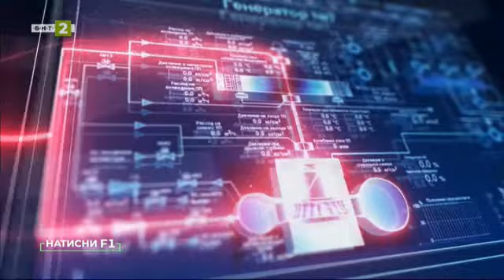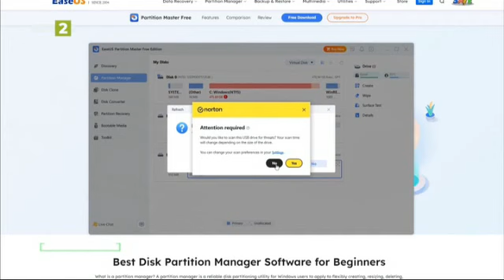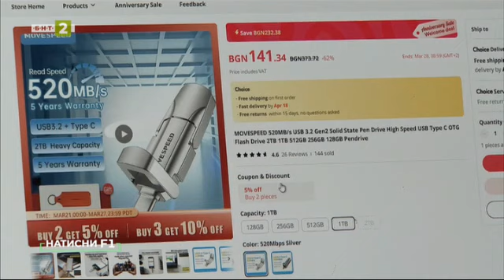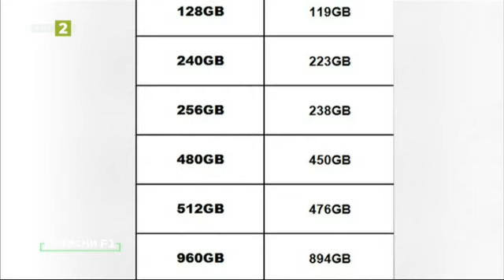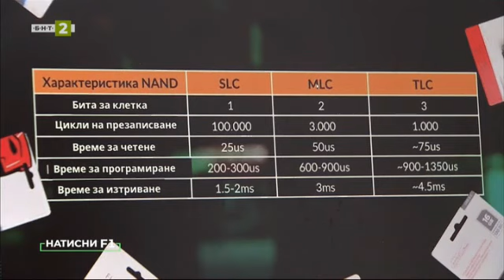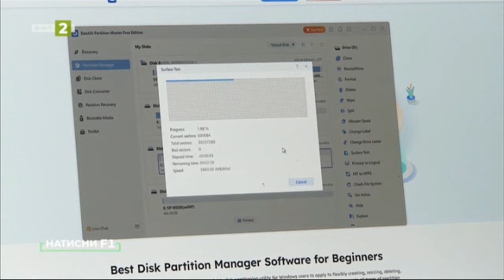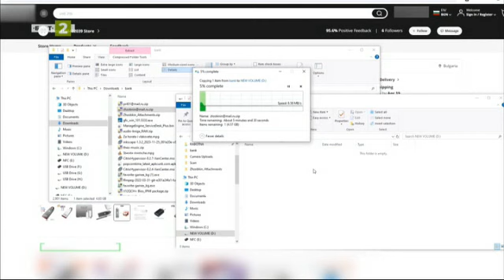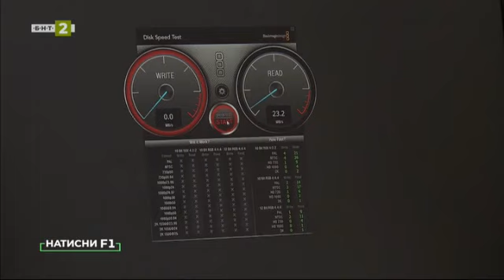Как да изберете флаш памет и да избегнете фалшификатите, "Натисни F1" - 27.04.2024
Гледайте предаването на Българската национална телевизия "Натисни F1" на 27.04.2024!

Знаете ли, че първата USB флаш памет се появява през 2000 г., за да замени дискетите. Въпреки че е с капацитет от само 8 МБ, устройството предизвиква бум в света на технологиите. В началото тези преносители на информация са съвместими само с операционната система Windows, а днес можете да ги използвате на всякакви устройства.

В новия брой на предаването за дигитална култура „Натисни F1” ще ви покажем как да изберете флаш памет, как да я форматирате правилно и как да избегнете фалшификатите на пазара.